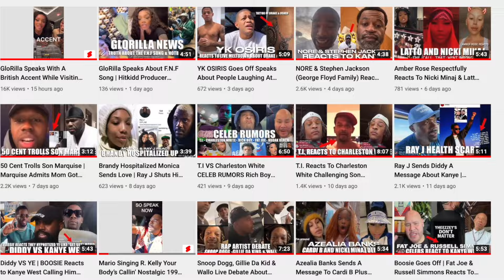Soulja Boy Sues TashaK Over Leaked Pics & Interview With Alleged Gay BF | Blames Meek Mill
Soulja Boy Reacts To TashaK Interviewing 2 Guys Claiming He's DL-GBTQ
Soulja Boy Talks About CardiB lawsuit Against Tasha K While On Live Soulja Boy Called His LAWYER and claims he's Suing Everybody the two men and Tasha K
Soulja Boy Calls Out Rapper Meek Mill
Soulja Boy Live
Catch Up On The Latest CelebrityNews & Trending Hip Hop Rumors